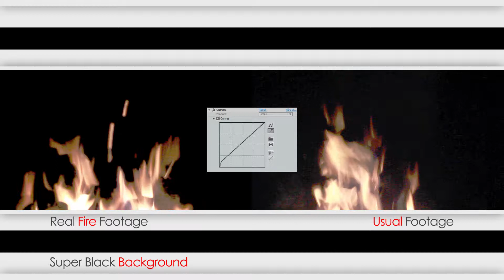Real Fire Bundle 4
Bundle Description:
Real Fire Bundle 4 (Glory Fire) this bundle contains 10 fire clips on super black background. Perfect for trailers, movies, gaming or just for a extreme video montage. Just drag these clips on a photo or video in blending mode like “screen”, “add”, etc. Use this clips in popular software: After Effects, Premiere Pro, Edius, Final Cut, Vegas Pro, etc. Enjoy!

Bundle Contains:
10 Different Clips

Technical Specifications:
Full HD resolution: 1920×1080
Video Encoding: PNG Quicktime
Frame rate: 50fps
Individual Clip Lengths: 10 seconds
Looped video